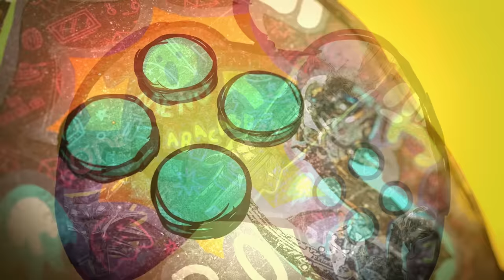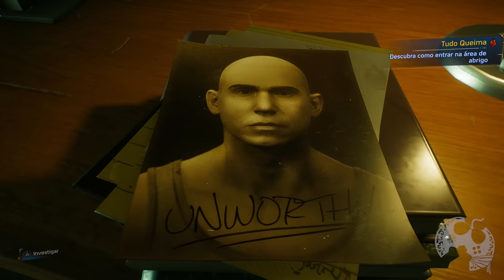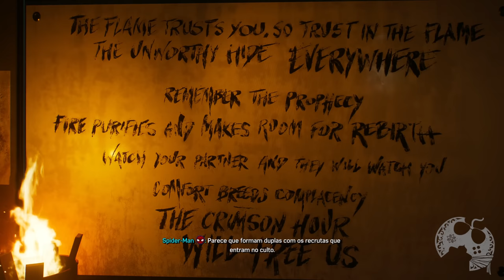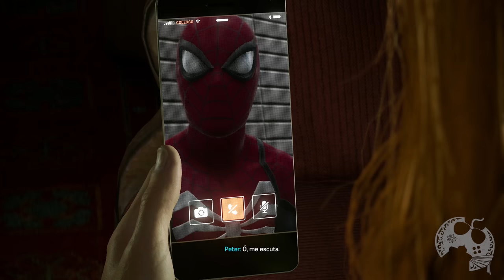MARVEL'S SPIDER-MAN 2 - A SÉRIE DO JOGO NO PS5 (MEU PRIMEIRO CONTATO) PARTE 5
Este é o Quinto episódio da nossa série GRAVADA onde registrei meu primeiro contato com o game. Não há CAM no vídeo porque utilizo essas capturas para vídeos posteriores. Na série AO VIVO estamos com CAM, tudo certinho.

Sobre Spider-Man 2

Os Spiders Peter Parker e Miles Morales estão de volta em mais uma aventura eletrizante da famosa franquia Marvel's Spider-Man para PS5.
Balance, pule e plane com as novas Asas de Teia para percorrer a Nova York da Marvel e alterne rapidamente entre Peter Parker e Miles Morales para jogar histórias diferentes e usar novos poderes épicos enquanto o infame vilão Venom ameaça a vida deles, das pessoas próximas a eles e a cidade.
Temos uma Playlist Completa do Game:

Me Contate

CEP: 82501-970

Kallil Augusto

Hashtags